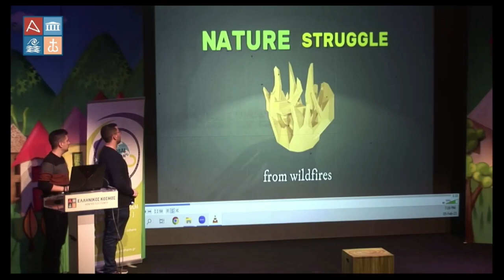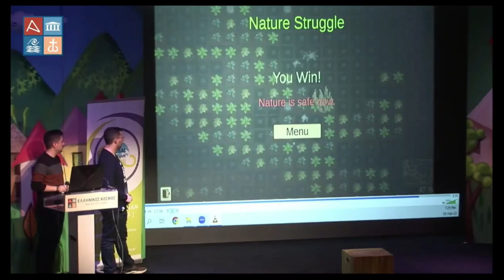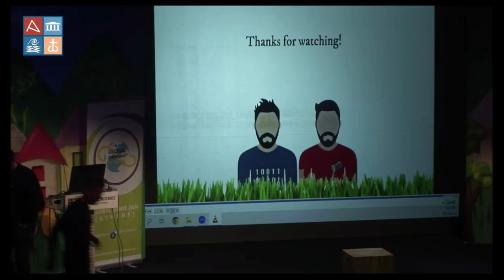Η παρουσίαση του παιχνιδιού μας στο Athens Global Game Jam 2023